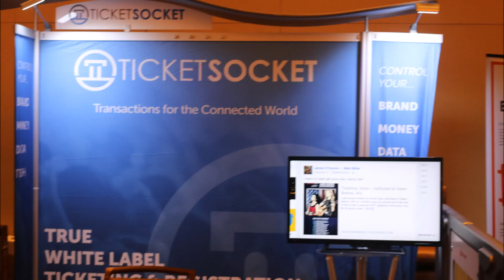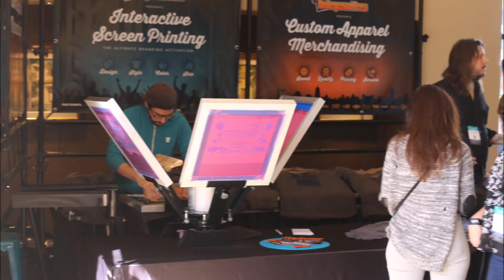Fest Forums Santa Barbara 2016 vendors